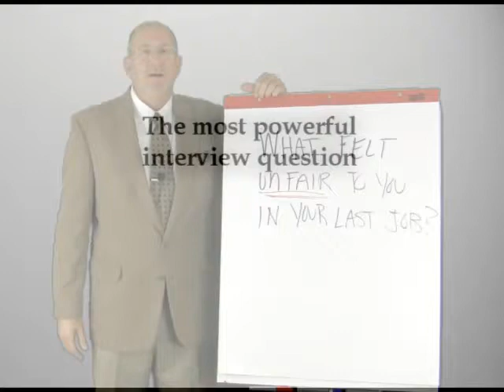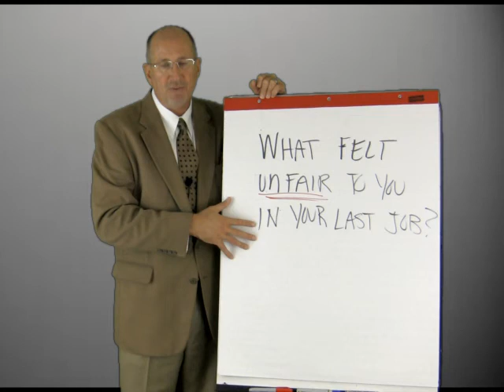Human Resources - The Most Powerful Interview Question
Don Phin goes over The Most Powerful Interview Question for Human Resource departments around the country.